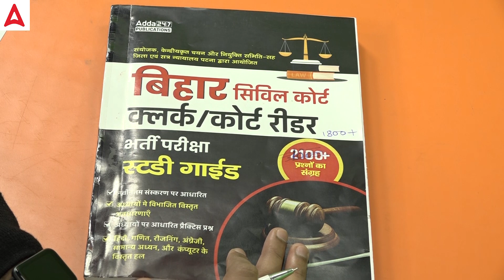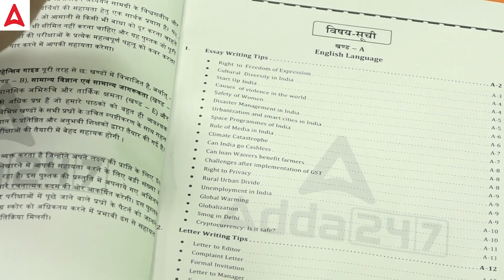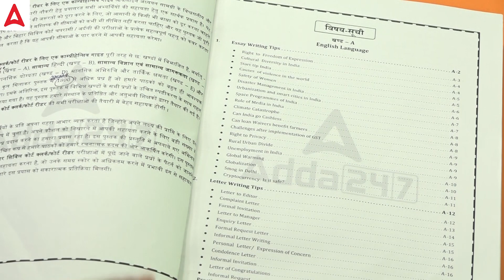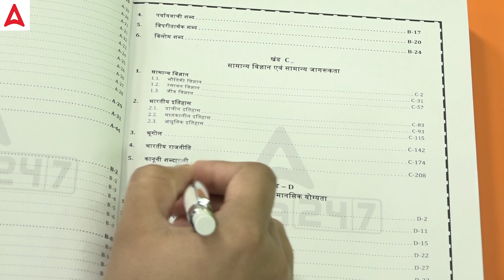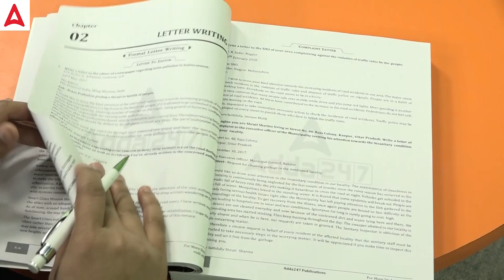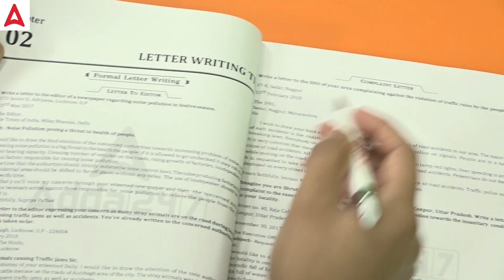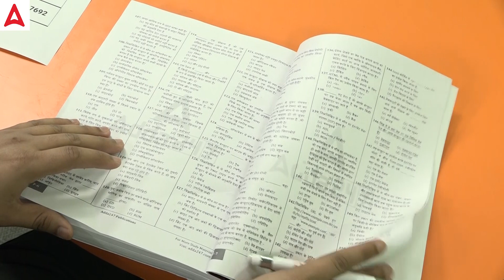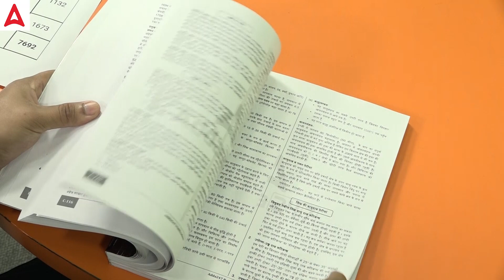Bihar Civil Court Best Book | Bihar Civil Court Best Practice Set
1️⃣ अच्छे शिक्षकों से सीखें
2️⃣ गहन विश्लेषण
3️⃣ परीक्षा योजना रणनीति
4️⃣सर्वश्रेष्ठ प्रश्न समाधान
5️⃣समय प्रबंधन